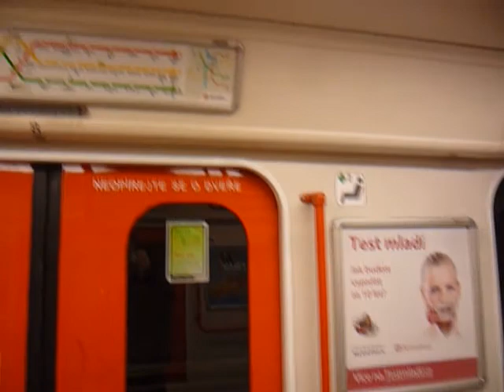Praha metro 2012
Metrou Praga 2012.